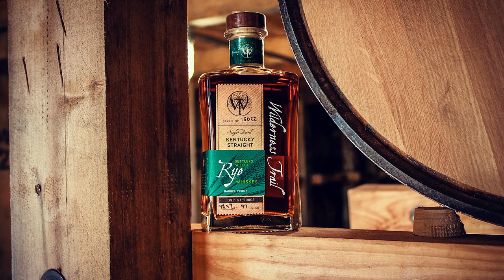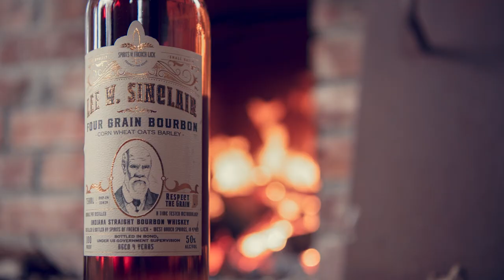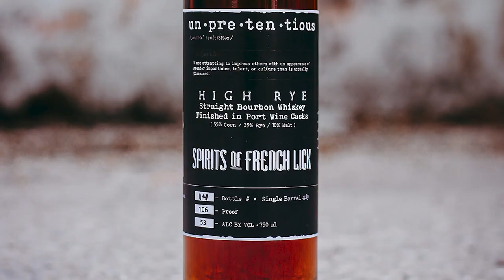Dos & Don'ts of Barrel Picks with Macaulay Minton (Wilderness Trail) & John Wadell (Peerless) - 313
Sorry YouTube Viewers... Kenny messed up and lost the video footage for this episode.

We talk about barrel picks all the time on the show and we do 40-50 barrels selections per year with our private barrel program. But instead of hearing us talk about it, let's hear some stories from the people that live and breathe it every day. We're joined by Macaulay Minton of Wilderness Trail and John Wadell of Peerless Distilling. Both of these guys run the barrel select programs for each distillery. We get to know more about the programs and the dos and don'ts of going on a barrel pick.

Show Partners:
- Catoctin Creek has been honoring that tradition of small craft rye whisky since 2009.
- Smooth Ambler builds on the traditional roots of American whiskey in West Virginia. to learn more.
- Wilderness Trail is Sweet Mash Kentucky Straight Bourbon and Rye Whiskey distilled, aged, and bottled in Danville, Kentucky.
- Total Wine & More is ready for summer! You’re sure to find cool prices in-store
- Heaven Hill Distillery has been lifting America’s spirit since 1935. Check out educational resources and sign up for their newsletter

Show Notes:
- This week’s Above the Char with Fred Minnick (@fredminnick) talks about his dental routine.
- How did you get into bourbon and working on single barrel programs?
- Is there a certain percentage you are allowed to allocate to private barrels?
- What do you like and not like about other barrel picks?
- How do remote picks work?
- Are remote picks harder than in person?
- Are there some people that are hard to please with picks?
- What gets you blacklisted?
- What are things you shouldn't do on a pick?
- What do you think of stickers?
- What is the most positive thing that has happened for you working in a private barrel program?
- @thebourbonswami and @sir_jwadell